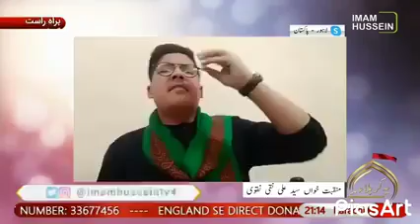Syed Ali Naqi Naqvi|Ye Karbala Hai|Live From Karbala🔴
Syed Ali Naqi Official
Ye Karbala Hai